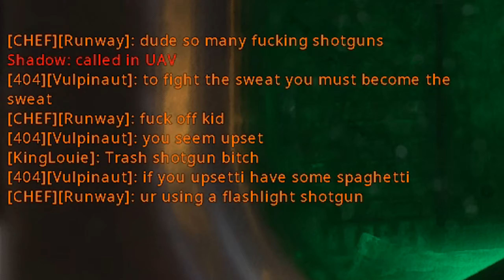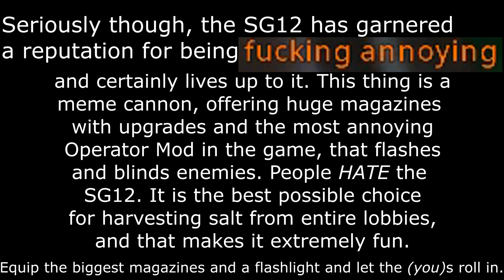The SG12 Experience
This thing's default magazine is about as small as my remaining enthusiasm for this game.